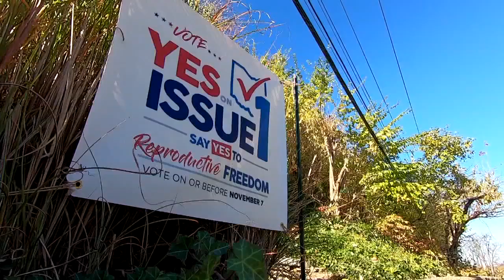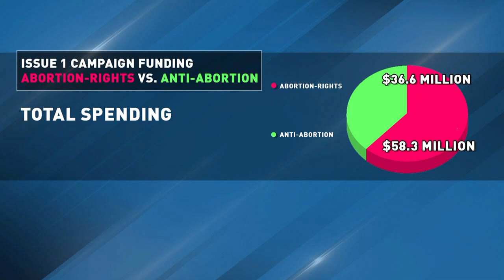How much each side spent on Ohio's abortion amendment, Issue 1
Those for and against Issue 1 -- the constitutional amendment that passed Tuesday, ensuring abortion rights in Ohio -- raised nearly $100 million in campaign funds